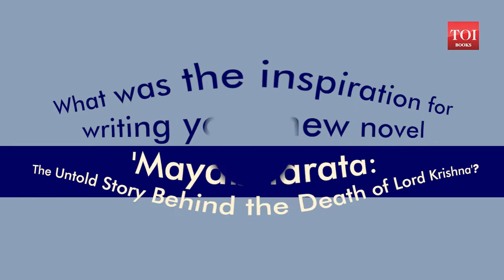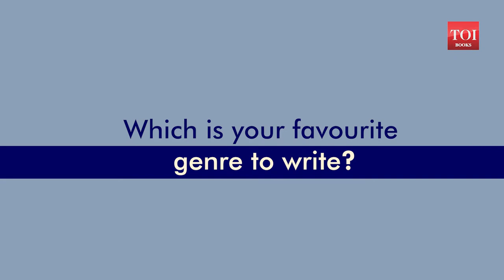Why I write, what I write with Meghnad Desai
Watch renowned economist-author Meghnad Desai speak about his new book 'Mayabharata', his top three book recommendations, and more!